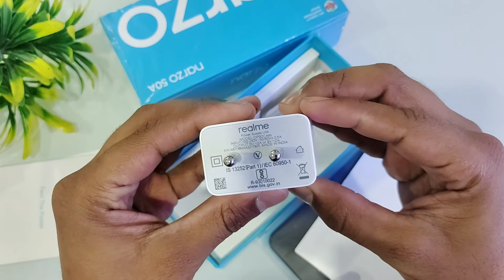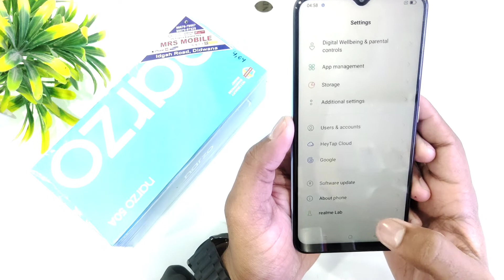Realme Narzo 50 A Unboxing & First'Impression 6000 Mah battery || 50 MP camera Budget smartphone 50A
Realme Narzo50a unboxing isme apkp 6000 mah battery 18 w charger processor helio g85 milta hai .

Realme narzo 50 a unboxing
Realmenarzo50aunboxing
Realmenarzo50acamera
Realmenarzo50abattery